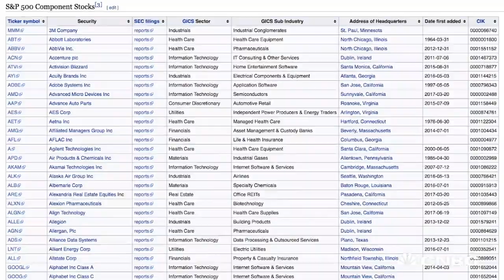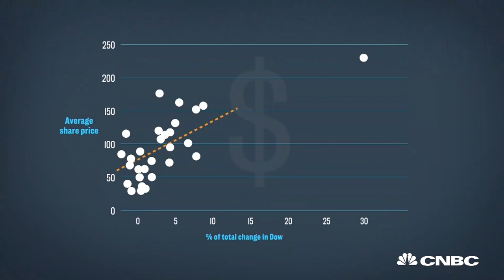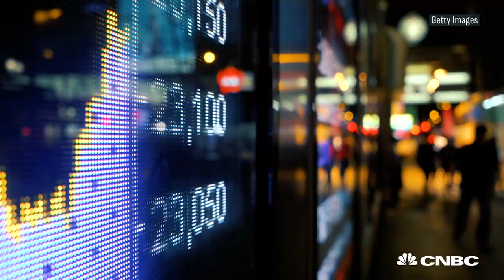Why The Dow Doesn't Matter | CNBC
The Dow Jones Industrial Average is the most widely followed U.S. stock index, but it's not be the best barometer of the equity markets.

Here's Why The Dow Doesn't Matter | CNBC